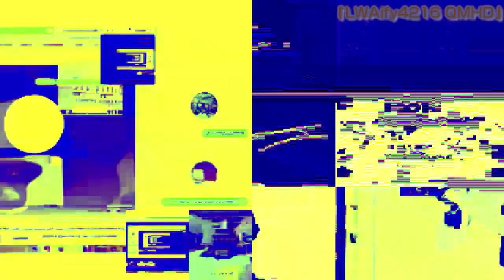I Hate The G-Major 2 700 Powers More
Add me in Discord:
Old: 『PurpleLavender2K8』#6608
New: kenjifollero